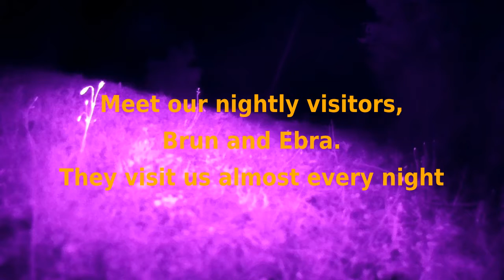Raspberry Pi IR Camera Trap - Porcupines